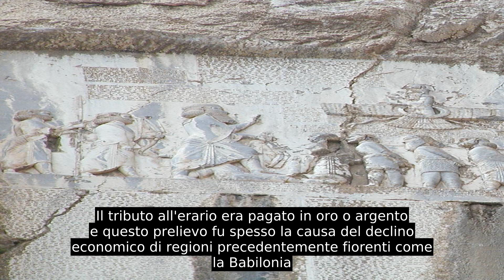Dario I Di Persia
Dario I di Persia, detto il Grande (in persiano antico: , Dārayavauš , trad.: "Colui che possiede il bene"; in greco antico: Δαρεῖος, Dareîos; persiano: داریوش &#8206;, Dâriûsh; 550 a.C